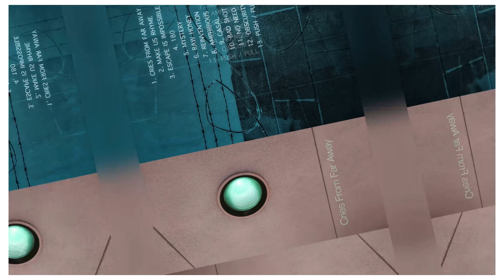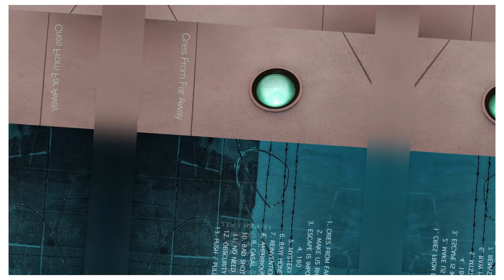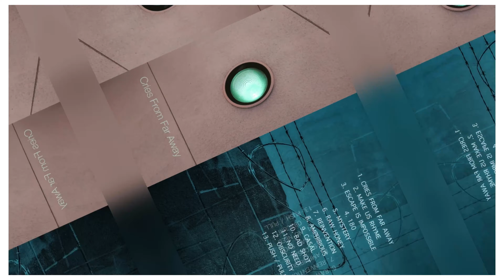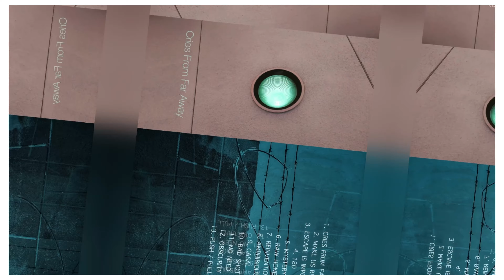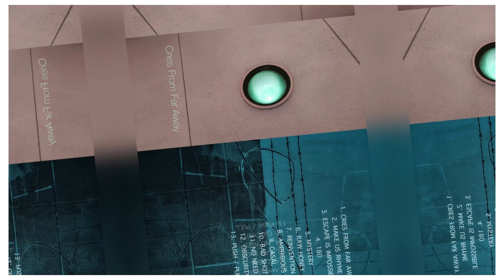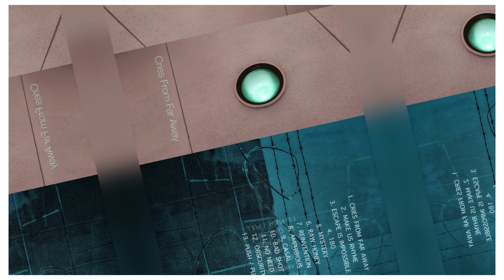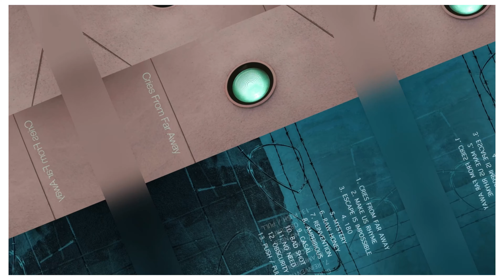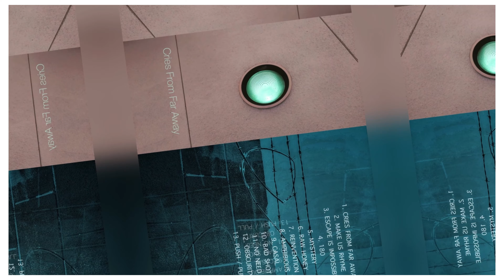Cries From Far Away - Jfwpoetics